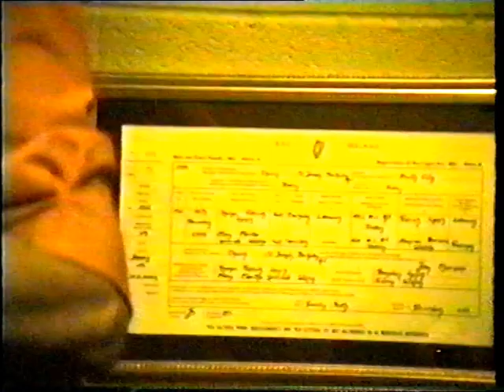The Ma's and Da's 50th